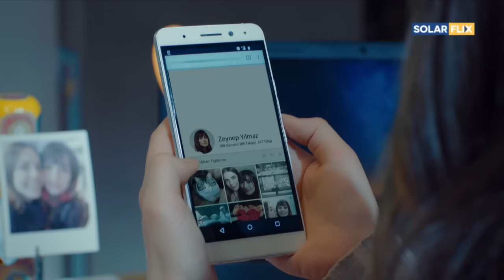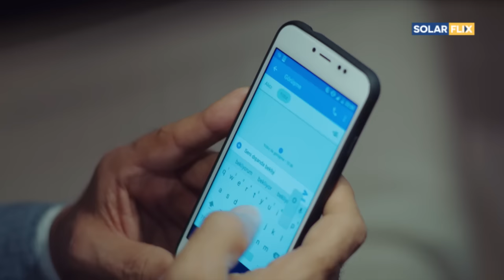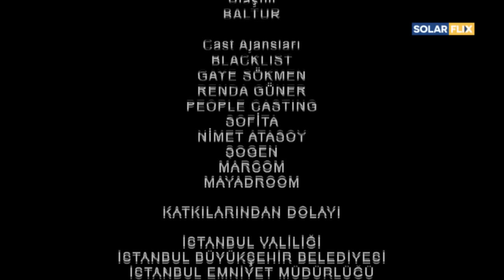Forbidden Fruit Episode 11 | FULL EPISODE | TAGALOG DUB | Turkish Drama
Nagtataka si Alihan. May itinatago daw si Zeynep sa kanya. He is determined to find out. Ito ba ay isang tao? Isang picture? O isang balita? Basta ang sabi ni Zeynep masama raw ang pakiramdam niya.

Well, hindi si Alihan ang tipo ng tao na papayag na hindi malaman ang totoo. Good enough for him! Nalaman niya kung paano tatanggalin ang sakit ni Zeynep!

Forbidden Fruit airs weeknights at 8PM on SOLARFLIX ForbiddenFruitOnSOLARFLIX SOLARFLIX is seen on SKYCable Ch. 16, Cignal Ch. 21, CableLink Ch. 33, DTT Ch. 21 in Metro Manila.

Experiencing signal problems on DTT? Rescan your black box to continue enjoying SOLARFLIX.